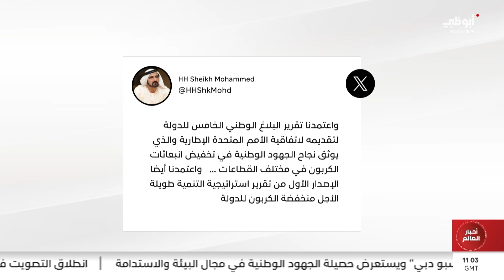محمد بن راشد يترأس اجتماعاً لمجلس الوزراء في مدينة إكسبو دبي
محمد بن راشد: ترأست في "مدينة إكسبو دبي" اجتماعاً لمجلس الوزراء تزامناً مع انعقاد مؤتمر COP28، استعرضنا في بدايته حصيلة الجهود الوطنية للدولة في المجال البيئي التي شملت أكثر من 120 قراراً في الاستدامة والتغير المناخي وتنمية مواردنا الطبيعية أصدرها المجلس خلال الأعوام الخمسة الماضية